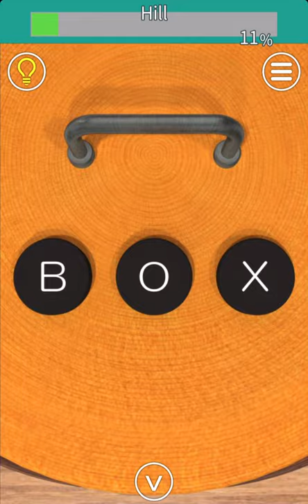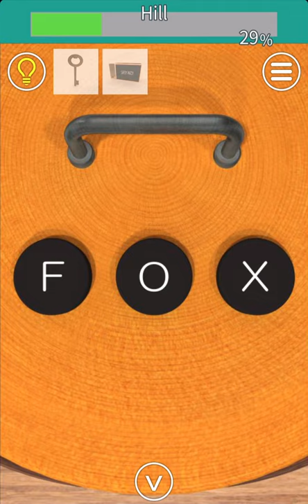EXiTS 방탈출 게임 Hard: 언덕(Hill) 공략 full walkthrough